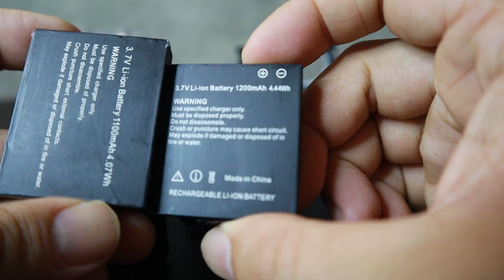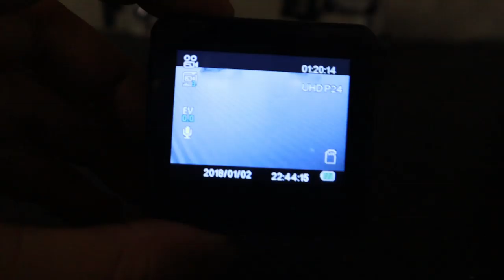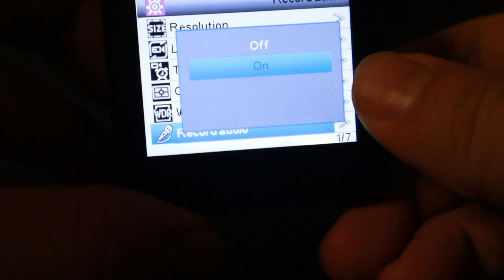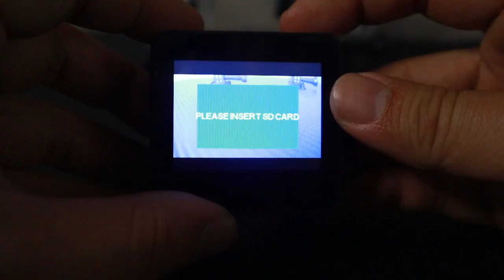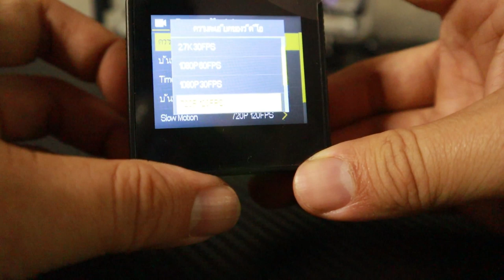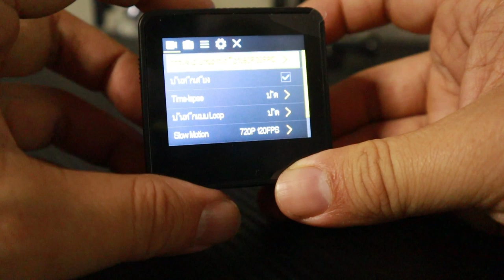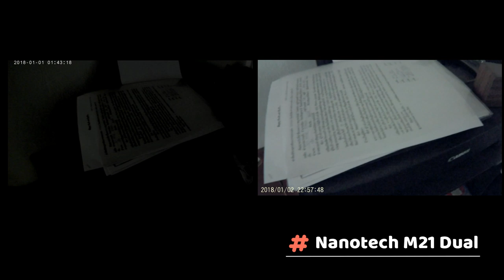กล้องติดหมวก Nanotech M21 Dual lens Action cam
เทียบให้ดู 2 ตัวนะครับ กล้องติดหมวก nanotech m21 และ M21 Dual lens ราคาไม่เท่ากันเลือกตัวไหนดี
Link